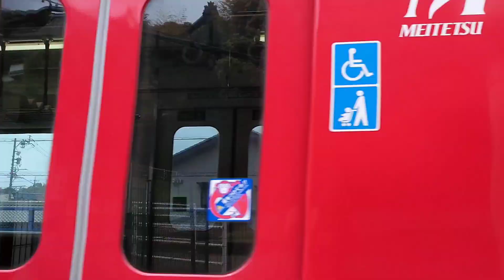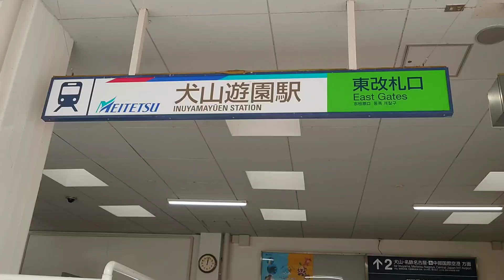名鉄 犬山遊園駅に遊びに行ってきましたよ😀橋がカッコいい😁撮り鉄ケンシロウ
ケンシロウ君が撮影しましたよ😀

爆音ミュージックホーン‼️名鉄岐阜から知立 パノラマスーパー前面展望

警笛大量ゲット🤩始発で名古屋に撮影に行ってきましたよ😁撮り鉄ケンシロウ

立ち入り禁止場所侵入者に大きな警笛‼️ミュースカイ　ミュージックホーン🤩名鉄にバイバイ

朝は貨物列車昼からは名鉄撮りに行ってきたよ🤩撮り鉄ケンシロウ 笠松カーブ

朝四時から貨物列車撮影&手を振ってきましたよ🤩撮り鉄ケンシロウ
爆音ミュージックホーンゲットしましたよ😀

パノラマスーパーのミュージックホーン
フルを２コーラス鳴らしてもらいましたよ‼️
ケンシロウ君大興奮🤩
ミュージックホーン聞けましたよ🤩優しい運転士さん😁木曽川堤駅でバイバイ

サービスホーン大量ゲット🤩笠松カーブ踏切 お客さんが手を振ってくれたよ‼️

爆音ミュースカイミュージックホーンゲット‼️ミュージックホーンが鳴るまで終われませんをやりましたよ🤩